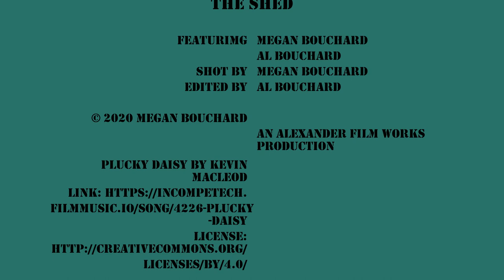The Shed - And How To Paint It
Megan and Al paint the shed they built five years ago in their back yard, as a stress relief from the events of the day.